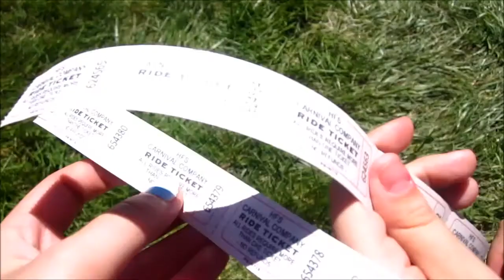BOISE MUSIC FESTIVAL 2014! (Vlog)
Just a couple clips from yesterdays Boise Music Festival! It was so much fun getting to chill with people, eat awesome food, and watch all the performers! This years main stage acts were Train, Fitz and The Tantrums, LMAFO's Sky Blue, and Sir-Mix-A-Lot!! Along with that we hit up the carnival out there!
I'm thinking about posting more kind of daily vlogs so let me know if that sounds interesting!

XoXo-
Michaela George

Video Requests? Leave them in the comments!

HAHAHAHAHAHA - I don't know what that's suppose to be!